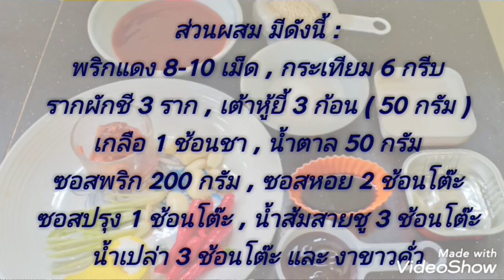แจกสูตร น้ำจิ้มสุกี้ สูตรเข้มข้น จัดจ้าน ทำง่ายๆ อร่อยแน่นอน